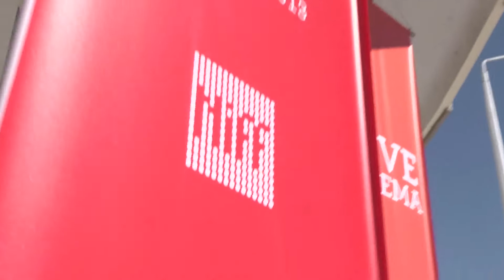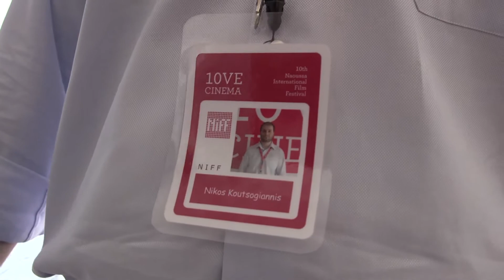10VE CINEMA - 10th Naoussa International Film Festival - Opening Ceremony Video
The opening ceremony video of the 10th Naoussa International Film Festival. 10VE CINEMA! The celebration has started!